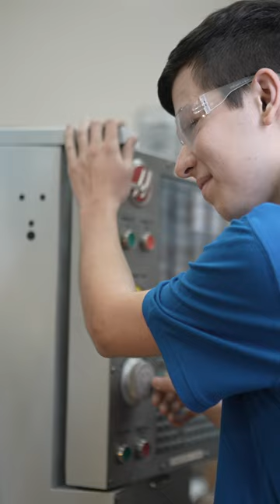Electronics Engineering Technology - Meet Bethany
The Electronics Engineering Technology pathway prepares students to become technicians who design, build, install, test, troubleshoot, repair and modify production equipment.